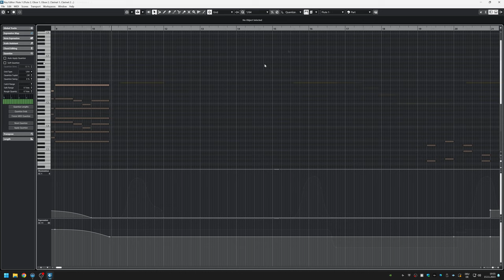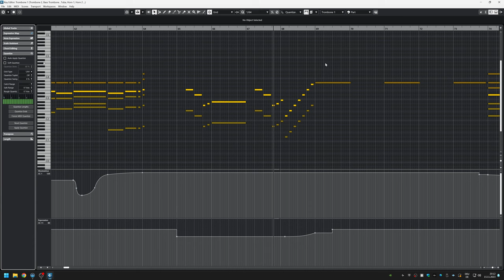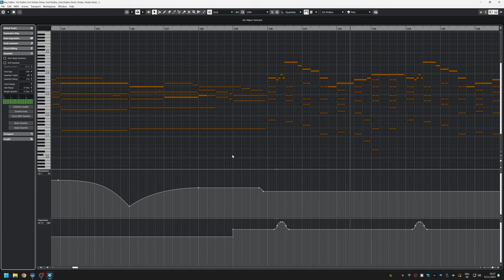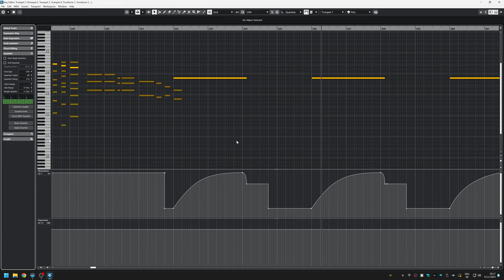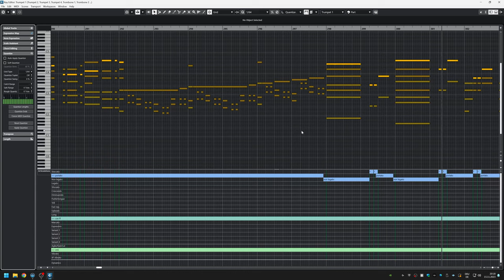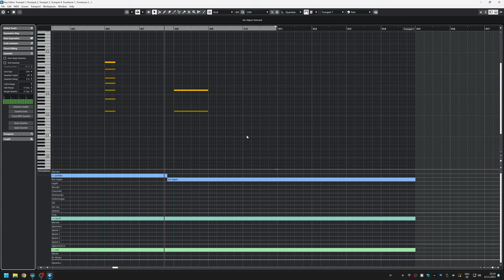Richard Wagner: Rienzi Ouverture Mockup using VSL Synchron Series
This mockup was created with:

VSL Duality Strings
VSL Duality Strings Sordino
VSL Synchron Woodwinds
VSL Synchron Brass
VSL Synchron Percussion

For all instruments, the "Classic Surround to Stereo Downmix" Mix-Preset was used.